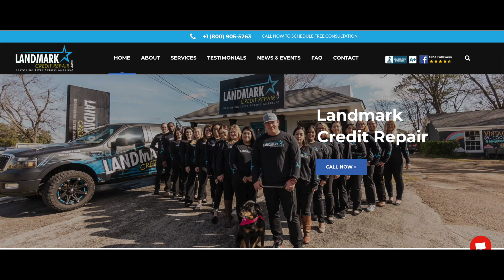Behind the scenes Making of the video for "Welcome 2 the Cross"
Behind the scenes Filmed by DrewEnterprises.com